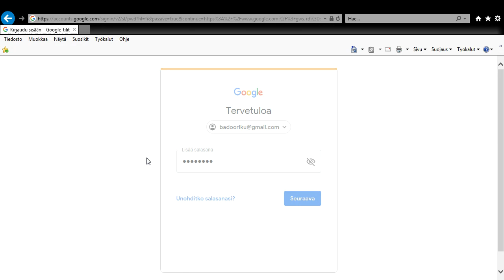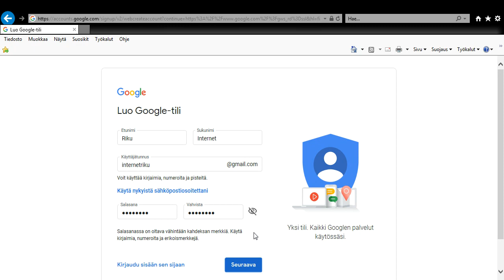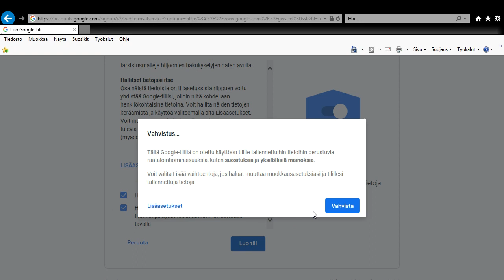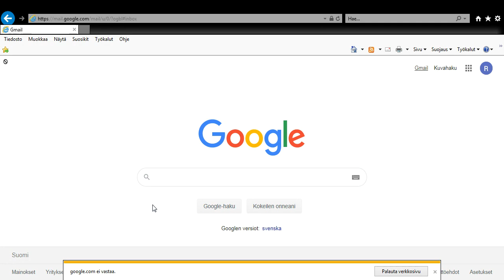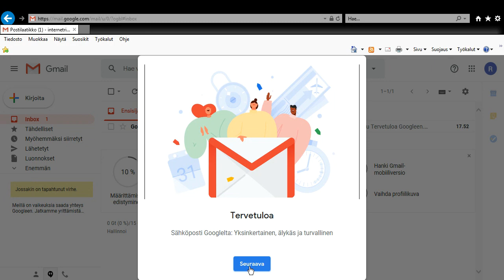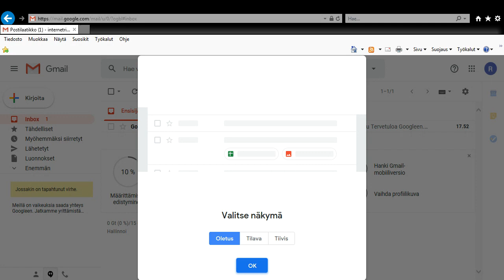Gmail Internet Sign In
Sign In Gmail Internet